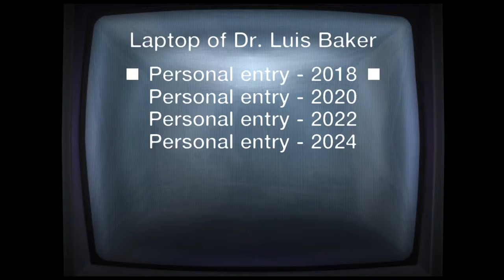[LBP3] Too Late - Readable backstory | Devclip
Hello,
This is the first devclip of my LBP3 project 'Too Late'. I'm showing the feature 'Readable backstory'. I think this is a powerful tool for me.